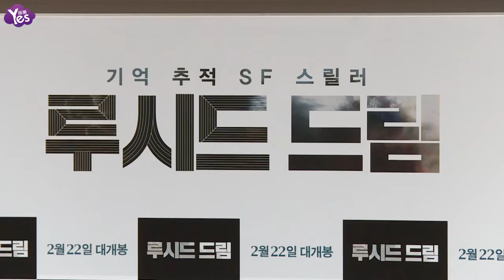【3年前】高洙.薛景求同框飆戲 《清醒夢》新穎題材引關注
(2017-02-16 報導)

由高洙和薛景求主演的電影《清醒夢》15日下午在首爾往十里舉辦媒體試映會，《清醒夢》是科幻電影，描述一名父親透過夢境來找出綁架兒子的犯人，新鮮的題材和精彩的動作戲非常吸睛。